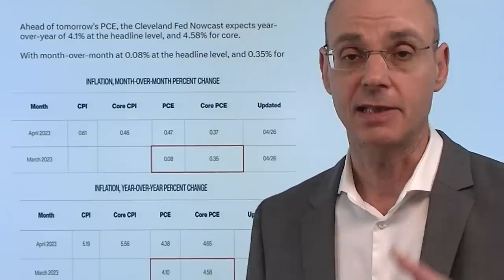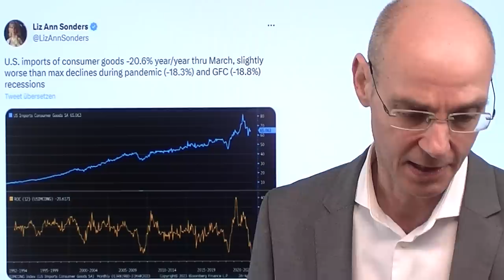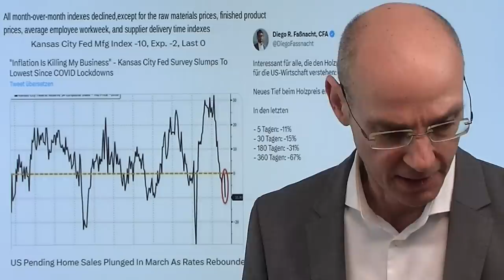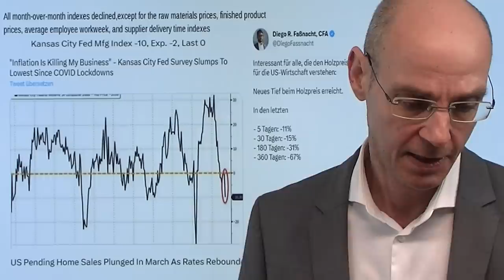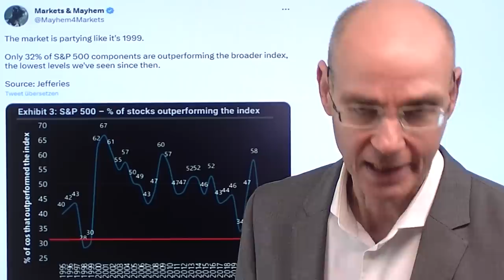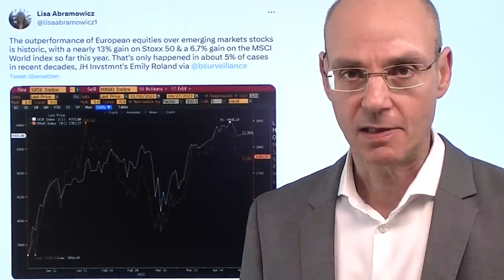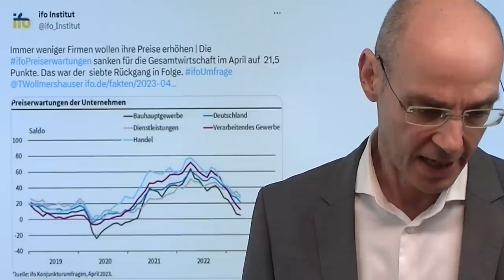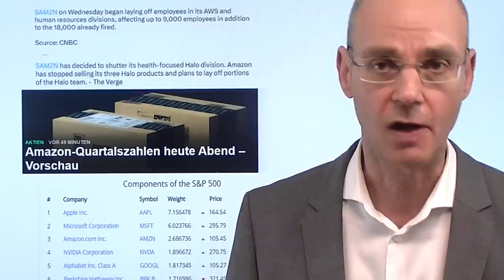Fed-Chef Powell telefoniert mit Fake-Selenskyi über Zinsen und Rezession! Marktgeflüster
Hinweise aus Video:

1. Die EZB und die „Gier“-Inflation – Profite der Unternehmen

2. Scholz will Export von Chip-Chemikalien nach China beschränken

3. Amazon-Quartalszahlen heute Abend – Vorschau

Heute wurde bekannt, dass Fed-Chef Powell im Januar eine Telefonat geführt hat mit einem "Fake-Selenskyi" - faktisch einem Russen, der sich als ukrainischer Präsident ausgab. In dem Telefonat sprach Powell über die Pläne der Fed in Sachen Zinsen (man müsse die Zinsen lange hoch halten), und dass die Fed die Konjunktur abkühlen müsse, wodurch es zu einer Rezession kommen könne (die Möglichkeit einer Rezession hatte die US-Notenbank erst später im März in ihrem FOMC-Protokoll offiziell eingestanden). Die heutigen US-BIP-Zahlen sowie viele andere Date deuten auf eben diese Rezession - gleichzeitig aber zeigt die Preiskomponente im US-BIP, dass der Inflationsdruck weiter hoch bleibt. Heute wieder eine Tech-Rally mit dem Nasdaq als stärksten Index vor den Zahlen von Amazon (wir berichten bei finanzmarktwelt.de ab 22Uhr)..